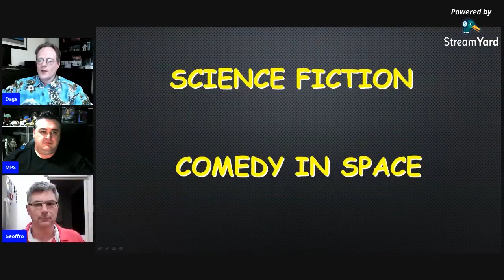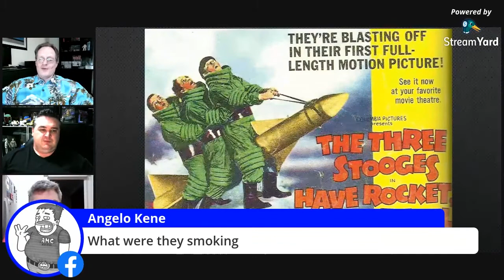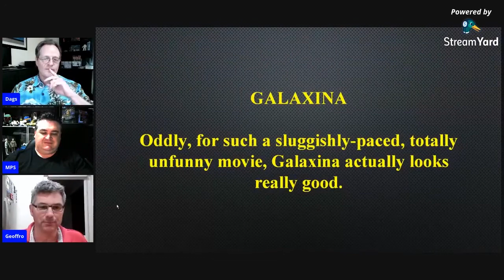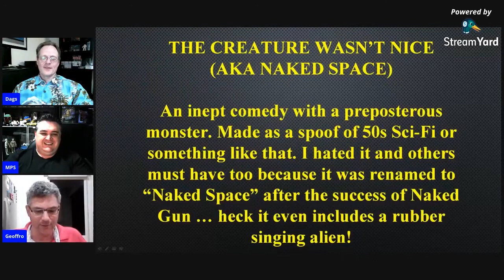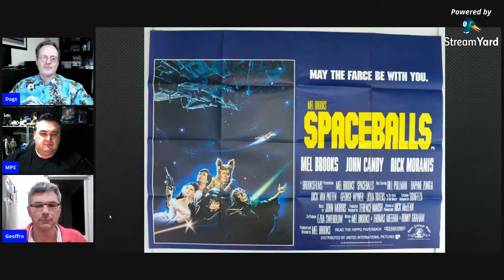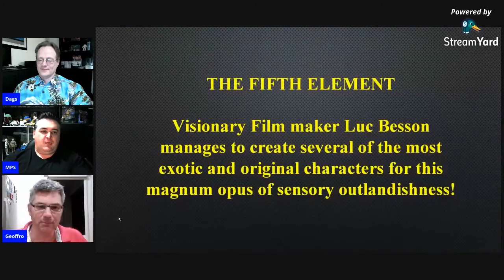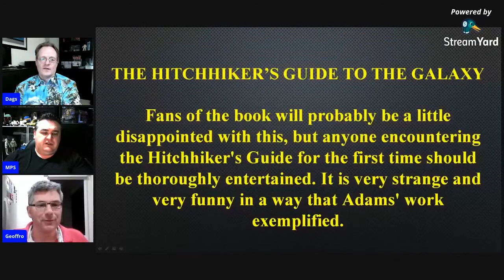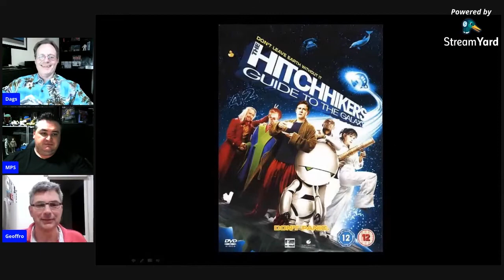Comedy Sci-Fi movies in space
In this episode of Talk Nerdy To Me we look at some great - and not so great - comedy science fiction movies, in particular those which are set in the inky blackness of space rather than here on Earth.